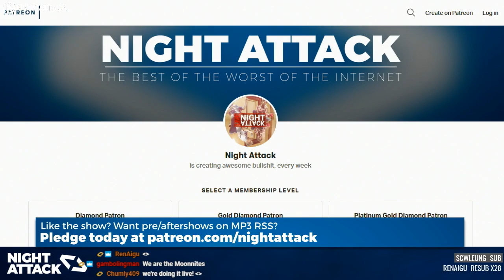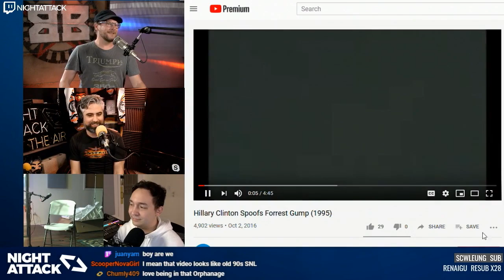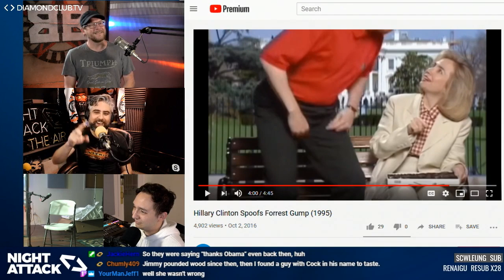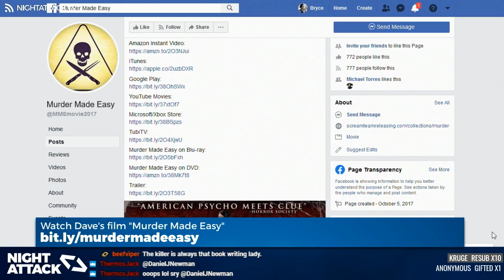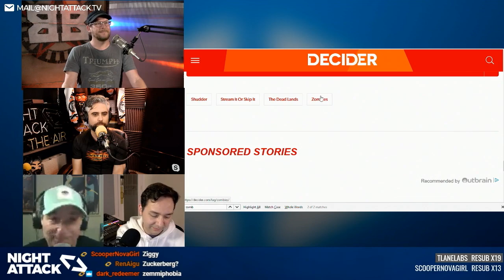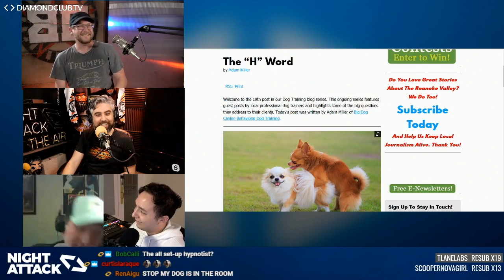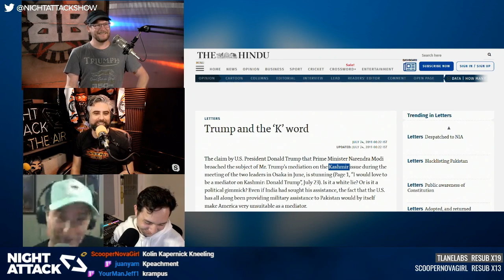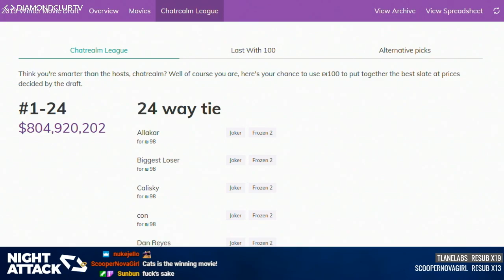Night Attack #309: Mancrazy! (w/ Dave Palamaro)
Breaking down an old, bizarre Hillary Clinton...video. Plus, Dave Palamaro is back to talk about his new film, "Murder Made Easy," and past appearances on NSFW Show. And a new game from the chatrealm: "The Word-Word." Don't say the Z-word!